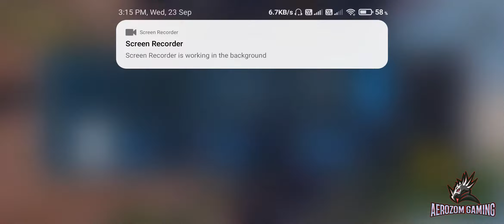पेटी Gameplay in CODM BR mode !